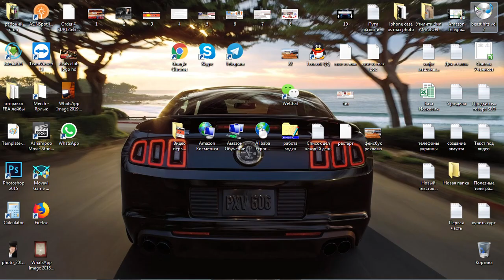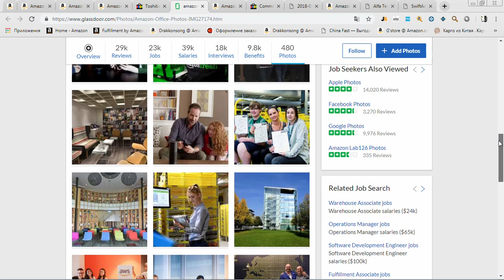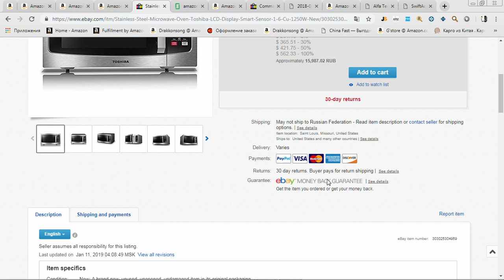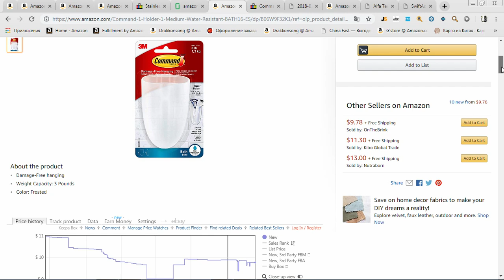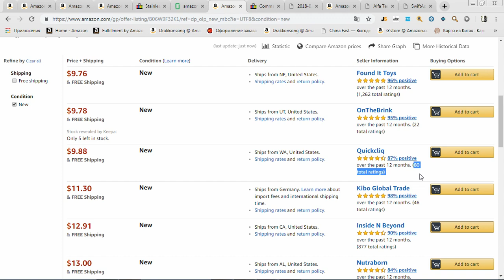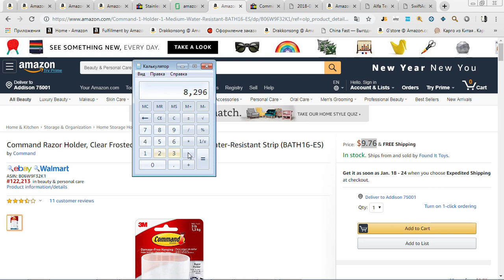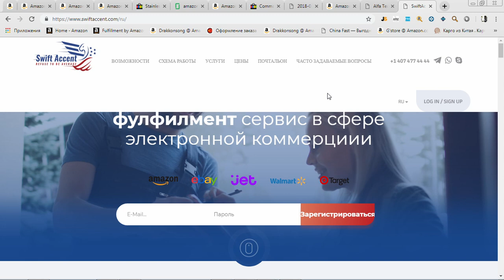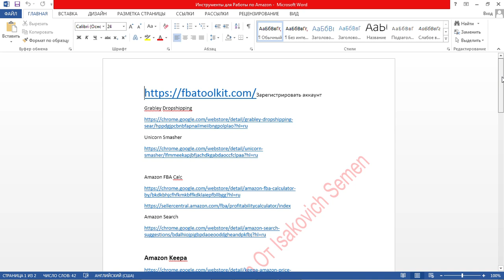Амазон для новичков 2020 первый урок Основные понятия ВИЛКА какие товары продавать BuyBox BSR ROI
Примеры Utility bill которые недавно зашли в нашем теграмм канале.
Амазон для новичков 2019 первый урок
Основные понятия какие товары продавать
BuyBox BSR ROI Что такое Вилка
Что такое товар ФБА Что такое товар FBM
отзывы на магазин В чем отличие от EBAY
В чем преимущества
УСТАНОВКА ПОЛЕЗНЫХ РАСШИРЕНИЙ

Купи товар в Китае или США отправь на склады Амазон. Продавай онлайн. Международный Товарный Бизнес.

Твой Бизнес в США на Amazon.com

Обучение бизнесу на амазон 2019 Amazon Wholesale Business CHINA

Задать вопрос консультация бесплатно !!!

бизнес с Китаем,
Бизнес в сша,
бизнес +на амазон,
аккаунт амазон,
товары +на амазон,
амазон 2019,
амазон регистрация,
+как продавать +на амазон,
амазон онлайн,
амазон бесплатно,
амазон работа,
продажа +на амазон,
+как зарабатывать +на амазон,
+как заработать +на амазон,
бизнес +на амазон отзывы,
торговля +на амазон,
+как работает амазон,
+как зарегистрироваться +на амазон,
амазон начало,
бизнес +на амазон торрент,
амазон Консультация бесплатно,
saleshub,
Дропшиппинг Амазон,